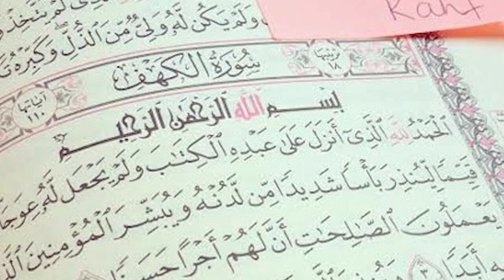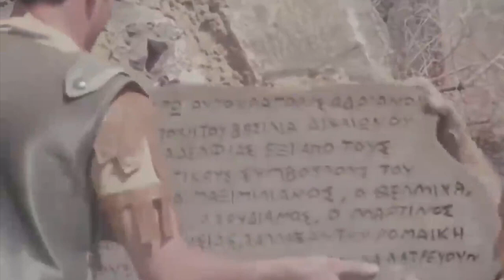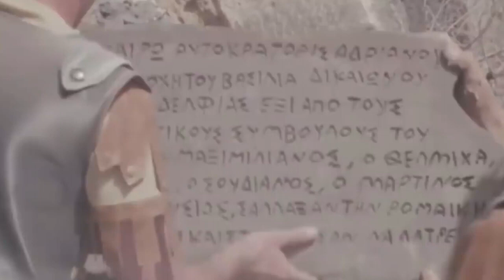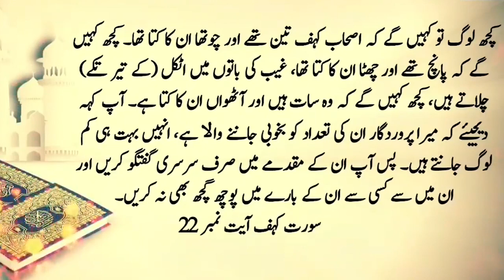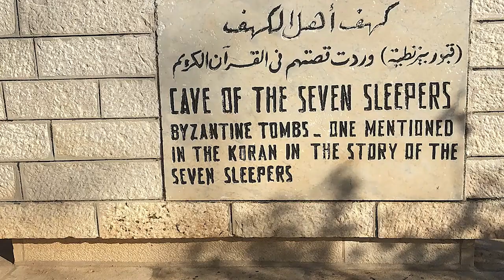Real Story of Ashab-e-Kahf || The Seven Sleepers || اصحاب کہف کا واقعہ || Urdu/ Hindi Documentary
Assalamualykum,
Welcome to worldview,
Who were the Ashab-e-Kahf? What was their number, what were their names and how long did they sleep?  Why is it called a strange sign of the Qur'an? And what is the purpose of narrating this incident?  What is the reality of the dog of Ashab-e-Kahf?  Will the dog of the Ashab-e-Kahf also go to heaven? Where is the Cave of Seven Sleepers located?  Can a person live for 300 years? What modern science says in this regard will be the subject of our video today.